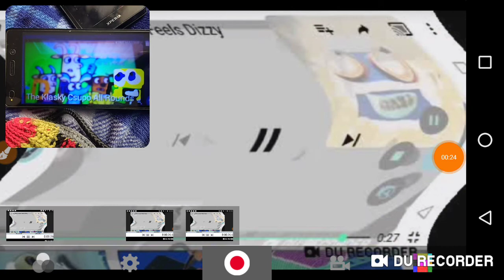78.0 Klasky Csupo Feels Dizzy